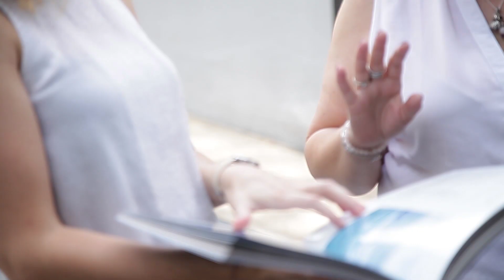Presentación del TFM de los alumnos del Master en Comunicación Corporativa del curso 2018-2019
Presentación del Trabajo Fin de Máster (TFM) de los alumnos del Master en Comunicación Corporativa de TRACOR del curso 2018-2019, en el que, de manera individual, demuestran frente al tribunal de profesores, con la presentación de un plan de comunicación para una empresa real, los conocimientos, habilidades y destrezas que han adquirido durante el máster.